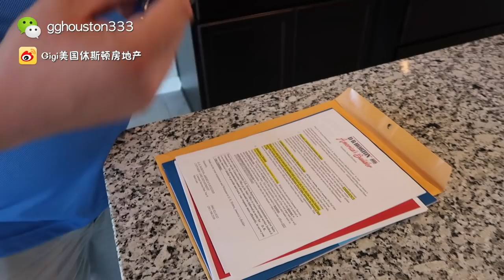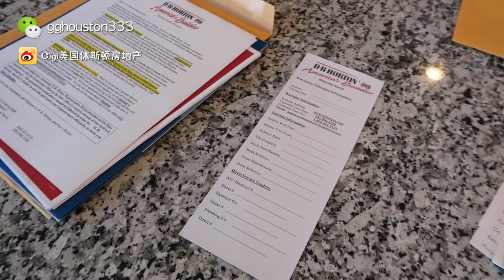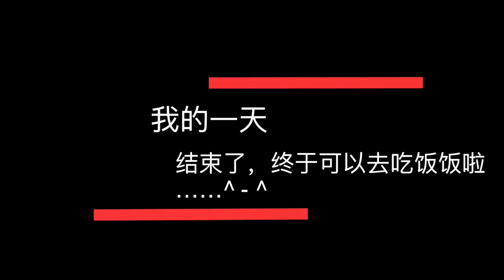我和房子们的一天，美国休斯顿——带你收新房，看投资房，检查管理房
美国买房，是每一个移民或者有移民意向的人最关心的问题。那么在美国买房的选择上，首先要关注的问题是房价，其次是生活质量方便程度。休斯顿，是最近新型的移入城市，就业率好，华人需要的设施齐全，生活成本低，房价便宜以及低廉的税收政策吸引着一大批移民和投资客的目光。今天，让我们来看一下这套休斯顿的学区房吧。
本次房源：休斯顿cypress区，好学区，2007年建，4卧2.5卫2客厅1活动室2车库，居住面积2283尺（约212平方米）占地面积6213尺（约577平方米）年物业费960美金，在Fairfield的总规划社区，最有特点的是后院，定制有盖庭院，雪松木的天花板，加上风扇和灯，位置方便，靠近购物中心和餐饮，年地税6186美金，预计月租金1900美金，售价23万美金